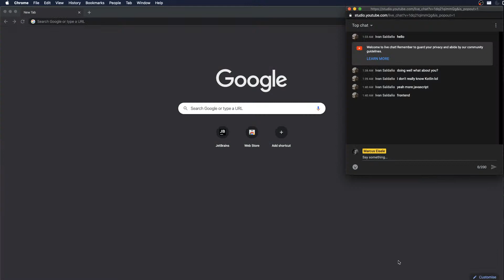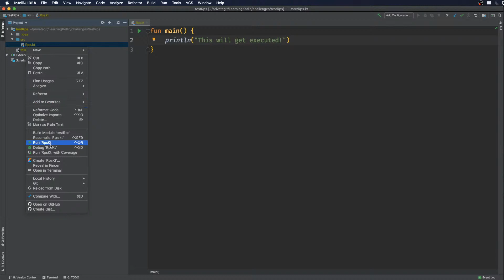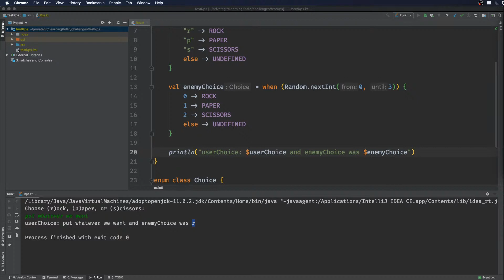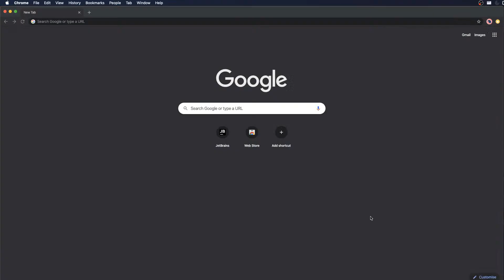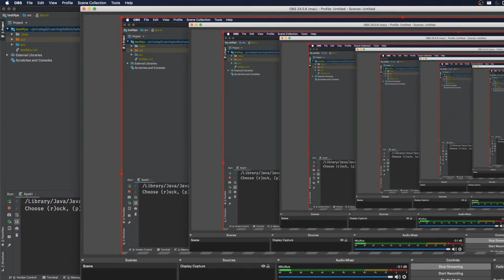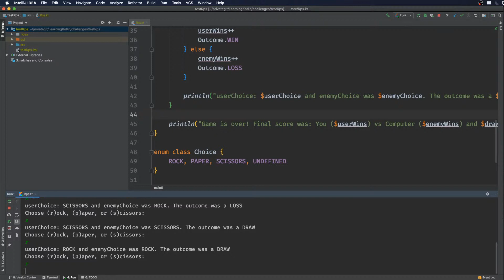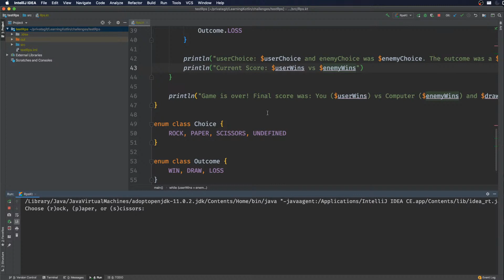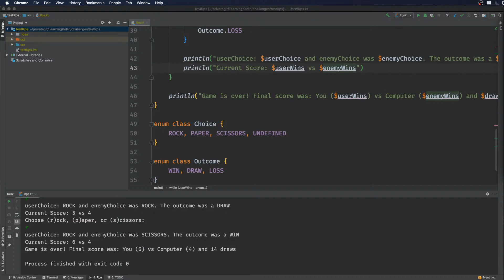Marcus Eisele - Kotlin and Q&A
My first actual stream:

Streaming some Kotlin Coding and Answering your questions